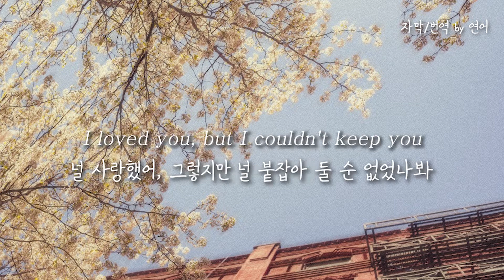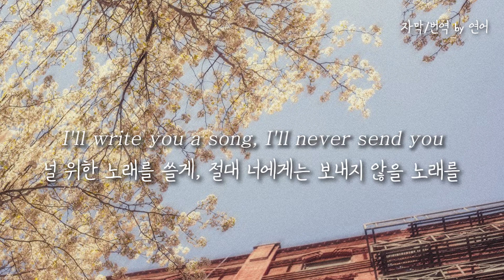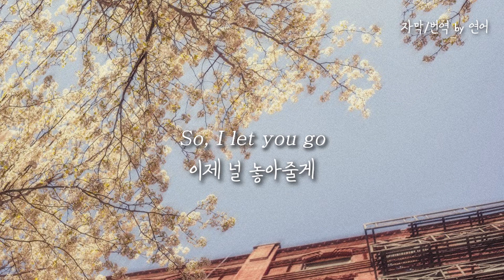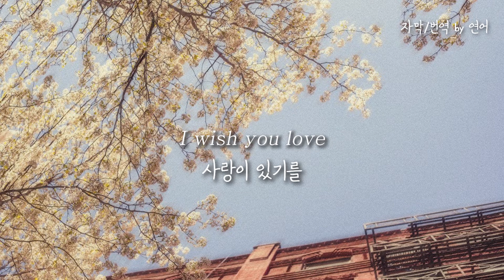[봄 날씨 추천곡]전남친/전여친에게🕊Alessia Cara - bluebird (가사/해석)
노래 넘 좋다.. Alessia Cara의 음악세계는 언제나 언제나 좋다
*영상을 통한 광고수익창출을 하지 않습니다.